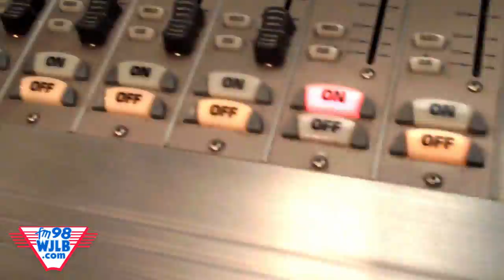98 Seconds with Cheron on FM98 WJLB - April 8th, 2011